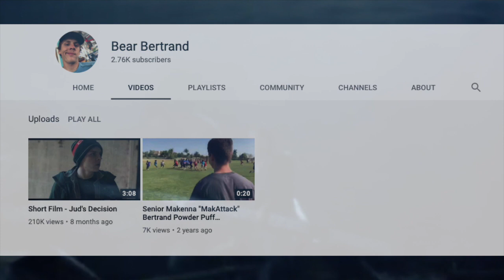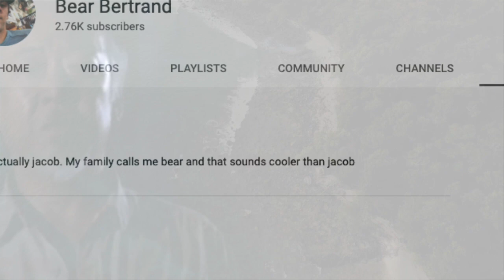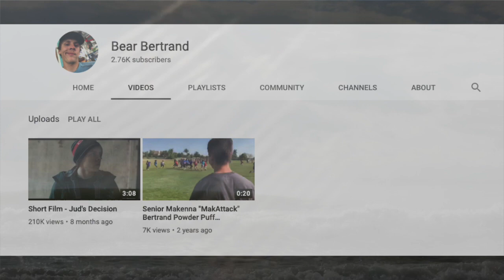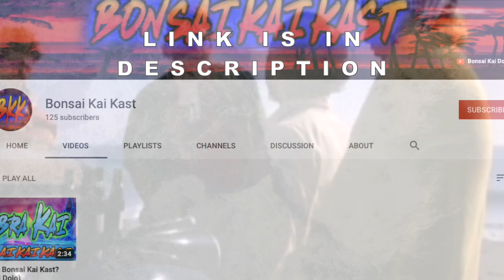WELL LOOKY WHAT WE FOUND HERE! THIS IS BIG! (Cobra Kai Season 4 Explained)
WELL LOOKY WHAT WE FOUND HERE! THIS IS BIG! (Cobra Kai Season 4 Explained) Ha! Caught you reading the description!

👉 DID YOU ALL SIGN UP ON OUR DISCORD YET?